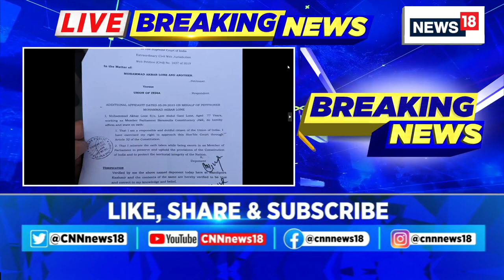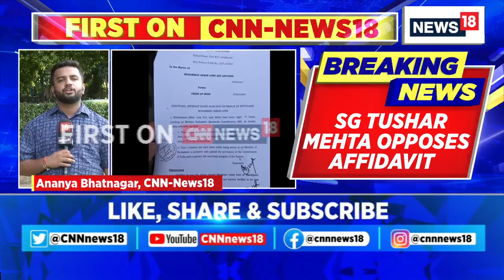Pro-Pakistan Slogan Case | Supreme Court Of India | Tushar Mehta Opposes Akbar Lone's Affidavit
Breaking News | SG Tushar Mehta opposes affidavit filed by Akbar Lone in Supreme Court over 'Pro-Pakistan slogan' case

n18oc_india